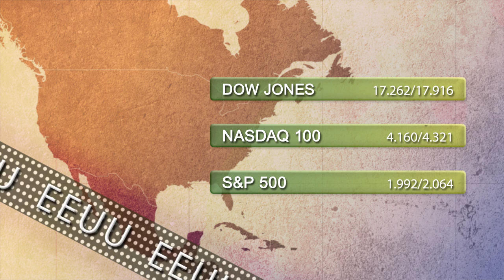Vídeo Soportes y resistencias de los principales índices de Bolsa